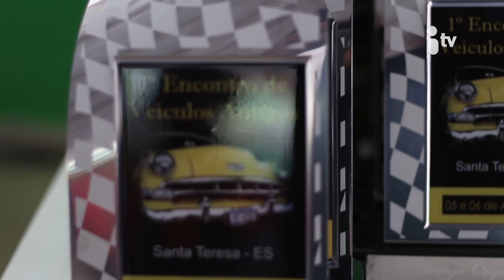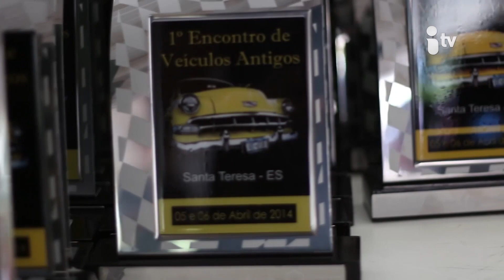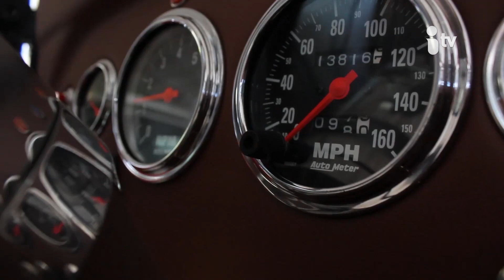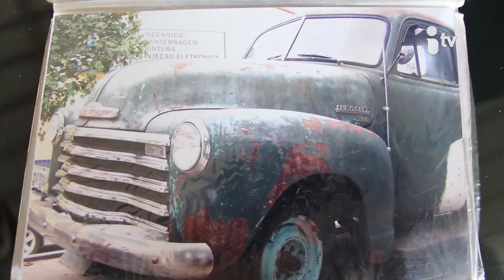A Garagem 4